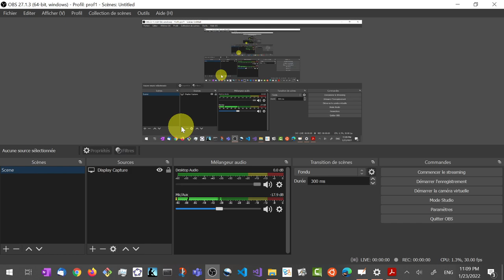Points sur le cercle trigo correspondant à un angle dont on connait un nombre trigonométrique.